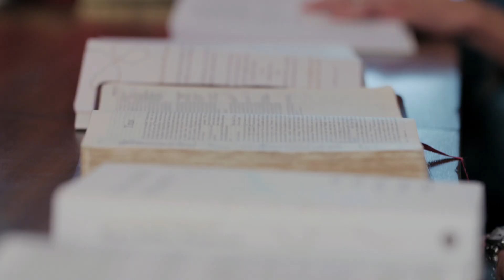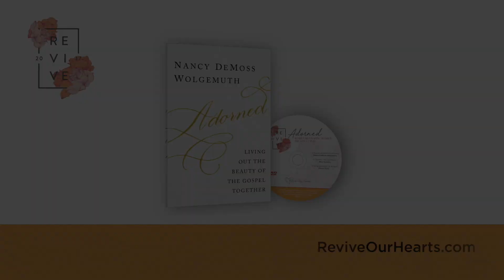Adorned: Small Group Promotional (long)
Adorned is all about living out the beauty of the gospel—together! Older women, younger women. We need each other.